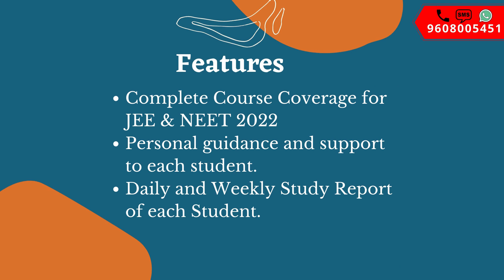Warrior Batch( 12th Passed ) For JEE & NEET 2022 | Register for Demo Class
Warrior batches for class 12th & 12th passed (dropper) students for JEE/NEET 2022  from 13th August. Enroll early to avail more discounts.

Welcome to Digishala JEE NEET.
One-stop solution for all JEE /NEET/12th board aspirants.
Digishala has the best faculties who have massive experience and knowledge in their respective domains.

✔️ Benefits of taking PCM Course:
1. Live Online Classes.
2. Recorded Video after each Class for Revision
3. Previous Year Questions of last 20 years JEE MAIN Examinations.
4. Complete Course Coverage for JEE 2021
5. Personal guidance and support to each student.
6. Daily and Weekly Study Report of each Student.
7. Virtual library one to one mentor support